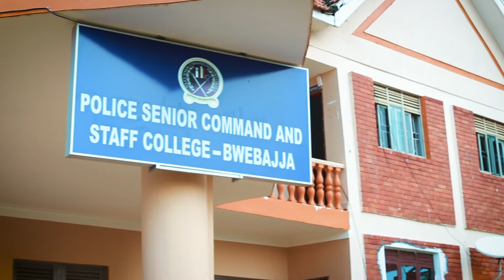Sexual Harassment in Public Transport (Part II)